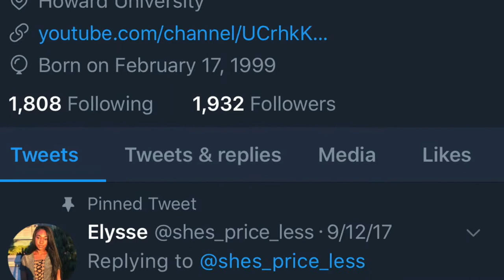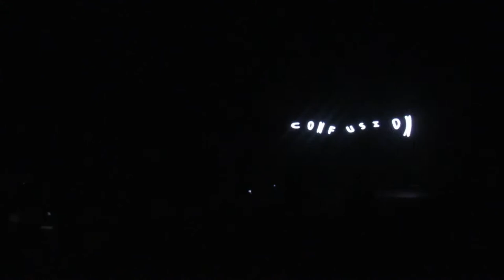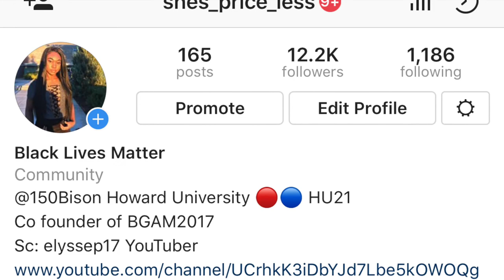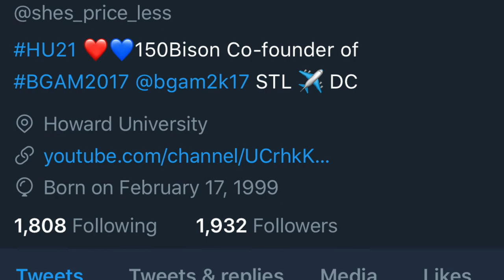Howard Homecoming Fashion Show 2017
Hey, guys here's some footage from the fashion show, Vlog Day 3. This was my first fashion show and it was incredible and featured some amazing pieces and beautiful models.